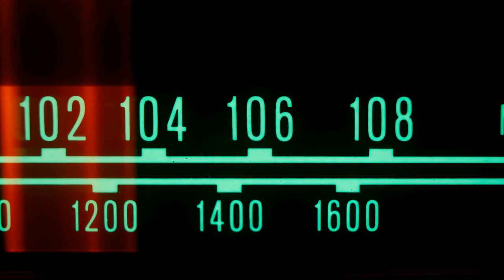Taliban jails radio journalist for unIslamic music, airing females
Strict Islamic moral laws